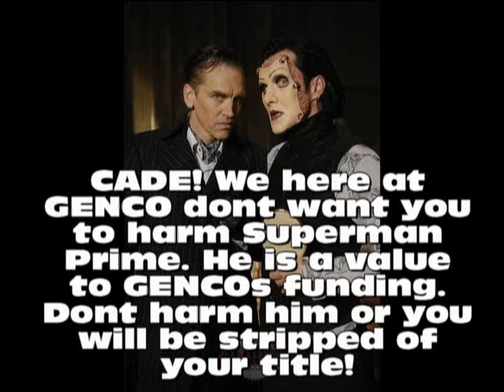Barely Illegal Part 6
Its Here! Sorry for the wait, but now its Barely Illegal!

Match Card

Extreme Rules
Guy Garner Vs Seth

Frank Furter Vs Cock Knocker

4 Way International Match
The Zohan Vs Akuma Vs Brian Boitano Vs Terrance

4 Way Ladder Match For The Vacant Coast To Coast Title
William Wallace Vs Big Ben Vs Graverobber Vs Chazz

Most Violent Match Ever
Mr Rogers Vs Tallahassee

NCA Title
(Champion) Cade Skywalker Vs Sinestro Vs Superman Prime Vs M Bison